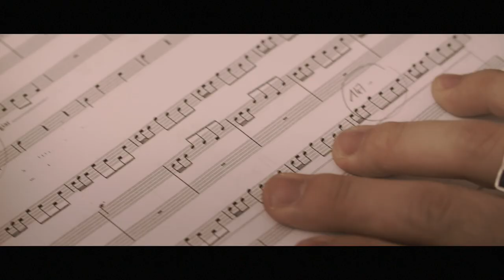Sonya Yoncheva - Handel (her Baroque album) Official Trailer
Sonya Yoncheva devotes her second solo album to the music of Handel, showing another facet of her wide-ranging repertoire.
Out on February 7 2017

The baroque album “Handel”
A great collection of Handel’s most beautiful arias